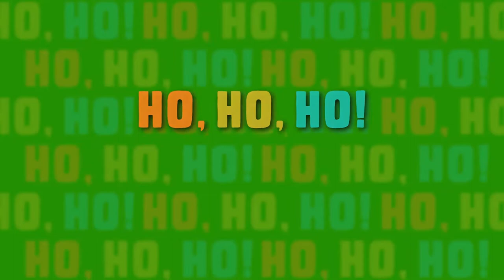Fivesquid Holiday Cards Gig